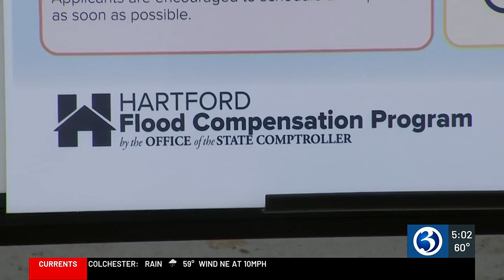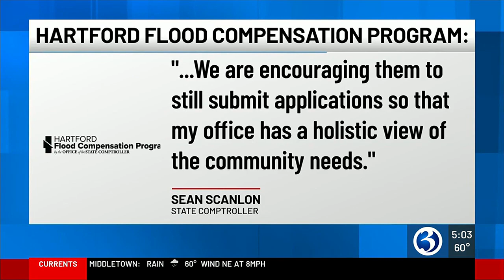Some applicants denied for Hartford’s flooding compensation program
Hartford’s flood compensation program has opened, but several applicants are saying their applications for compensation have been denied.